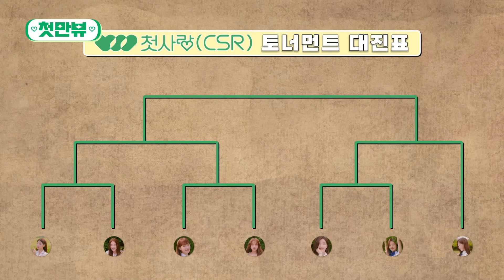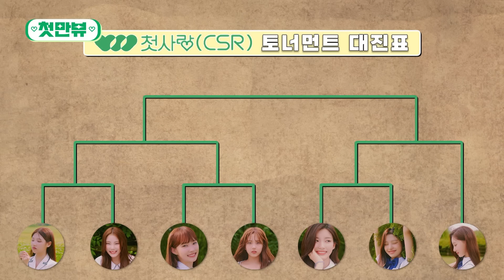[SUB] 체육부터 개그까지ㅋㅋㅋ 반칙만 하다 끝난 첫사랑(CSR)의 달콤살벌 체육대회🔥 | 첫만뷰 EP.3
국민 첫사랑으로 거듭나기 위한 첫사랑(CSR)의 천만 뷰 달성 프로젝트💚

00:00 하이라이트
02:09 말 달리자
13:13 인형을 쓰러뜨려라!
21:33 MVP 선정👑
22:22 다음 화 예고

첫사랑(CSR)의 〈첫만뷰〉는
매주 금요일 오후 5시, 디글에서!